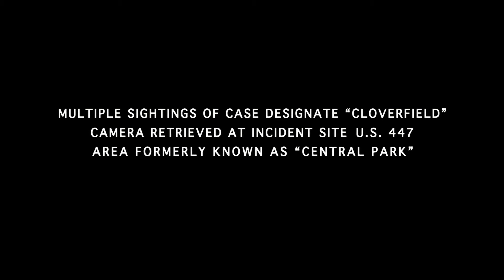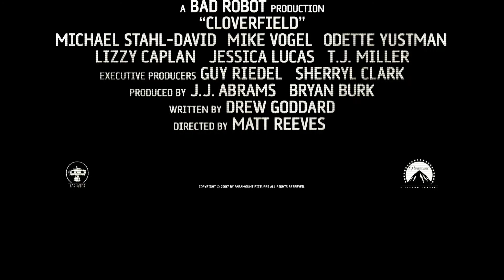Cloverfield - Trailer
Official trailer to J.J. Abrams' Cloverfield.